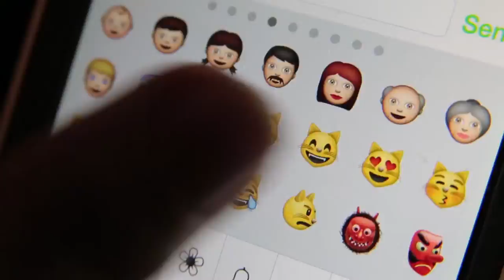Thinkfluencer opening theme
Animation by Benny Crime, music by Irad Eshel, directed by Tom Bell. 2014